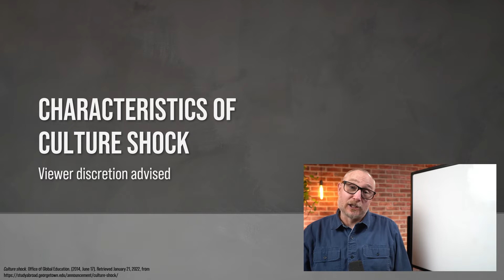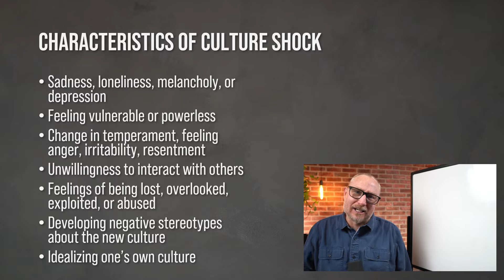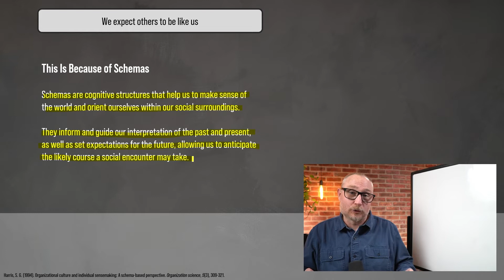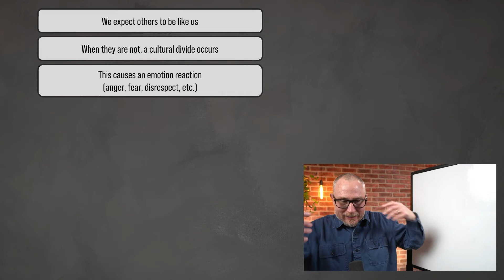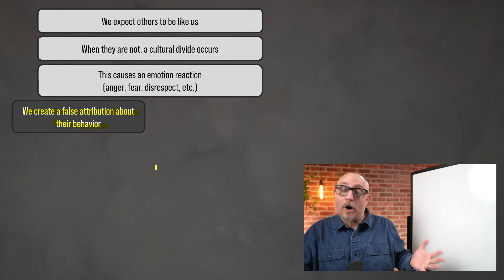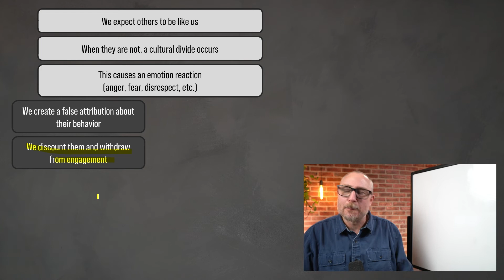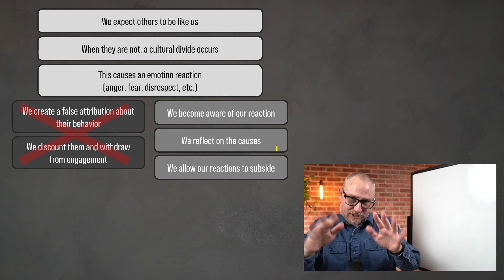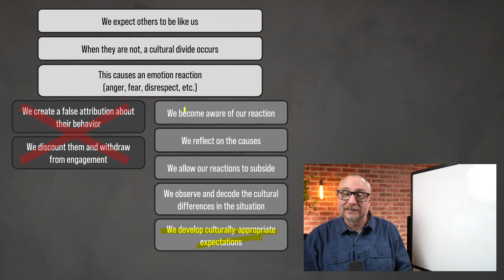Recognizing and Overcoming Culture Shock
Culture shock can be ugly, but it doesn't have to be. Let me show you how to overcome it.
🎙️ ***The Nutshell Podcast*** 🎙️
Let’s connect!
Books by Lon Schiffbauer
📖 The Courage to Succeed: Discover and Achieve What Matters Most (and tell everything else to take a hike)